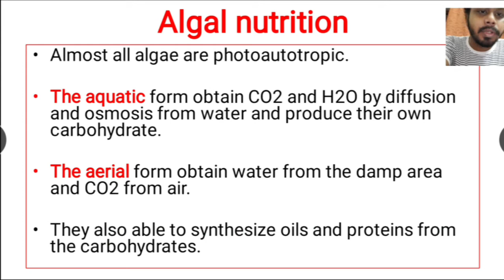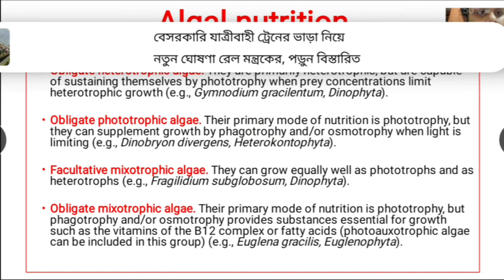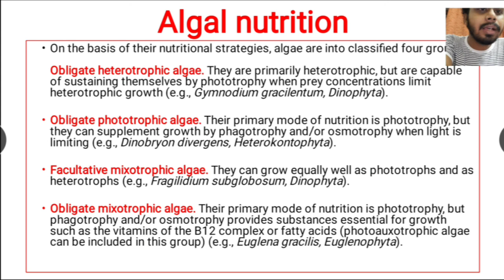Algae Lecture 6 : (Algal Nutrition) | in Hindi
Algae has no official existence in a particular kingdom of classification system.
Therefore algae is only a collective term to represent
chlorophyll bearing organisms
possessing thalloid vegetative body and
shows no differentiated tissue system.

General Characteristics
Thallus organization
Cell Structure
Algal Flagella
Algal pigments
Algal nutrition
Food reserves
Reproduction
Classification
Some microbiologically important microalgae
Thaloid vegetative body or thallus means the body which does not form root, stem, and leaves.

General Characteristics
Aquatic habitats
Photoautotrophs
No differentiated tissue system
Mostly unicellular sex organs
Do not develop embryo
Thalloid vegetative body(does not form root, stem, and leaves)

Algal nutrition
Almost all algae are photoautotropic.
The aquatic form obtain CO2 and H2O by diffusion and osmosis from water and produce their own carbohydrate.
The aerial form obtain water from the damp area and CO2 from air.
They also able to synthesize oils and proteins from the carbohydrates.

On the basis of their nutritional strategies, algae are into classified four groups:Obligate heterotrophic algae. They are primarily heterotrophic, but are capable of sustaining themselves by phototrophy when prey concentrations limit heterotrophic growth (e.g., Gymnodium gracilentum, Dinophyta).

Obligate phototrophic algae. Their primary mode of nutrition is phototrophy, but they can supplement growth by phagotrophy and/or osmotrophy when light is limiting (e.g., Dinobryon divergens, Heterokontophyta).

Facultative mixotrophic algae. They can grow equally well as phototrophs and as heterotrophs (e.g., Fragilidium subglobosum, Dinophyta).

Obligate mixotrophic algae. Their primary mode of nutrition is phototrophy, but phagotrophy and/or osmotrophy provides substances essential for growth such as the vitamins of the B12 complex or fatty acids (photoauxotrophic algae can be included in this group) (e.g., Euglena gracilis, Euglenophyta).